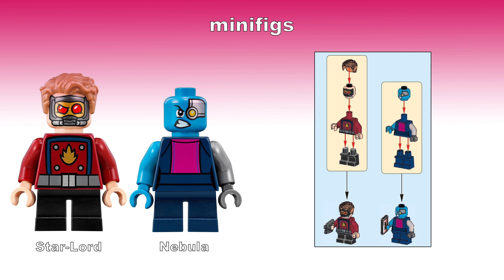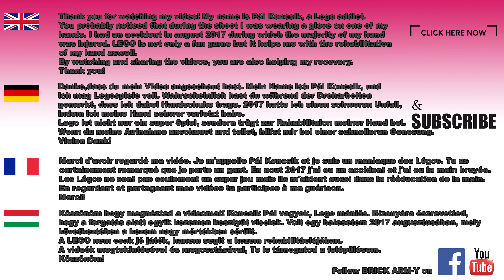Lego Super Heroes 76090 Mighty Micros: Star-Lord vs. Nebula Speed Build